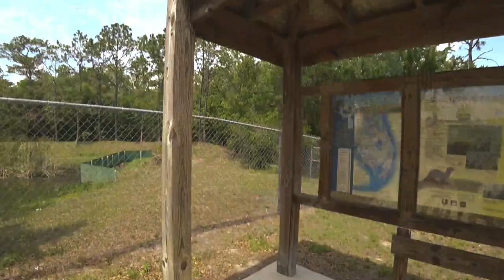Shingle Creek Trail Hunter's Creek Trail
In today's video, I take to the Shingle Creek Trail  in Hunter's Creek Florida. This was more of a laid back trail but it did get interesting once I found my way around. On this ride, I was on the Nishiki Colorado.